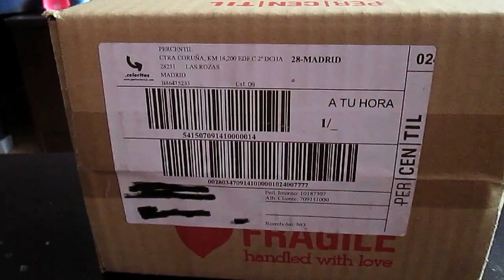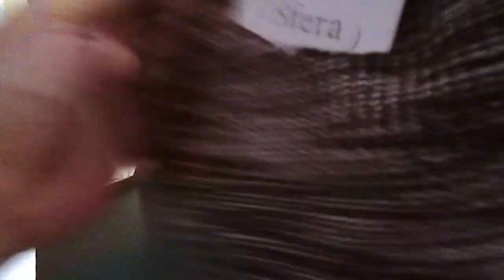Compramos en Percentil (Sfera)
PERCENTIL es un sitio donde poder comprar Ropa Casi Nueva de marcas reconocidas por su diseño y calidad, pero a precios un 85% más baratos de los que encuentras en una tienda. PERCENTIL es también un sitio al que puedes enviar Ropa Casi Nueva de mujer y niños para ganar espacio en casa, ayudar a otros y al medioambiente y además sacar un dinerillo.